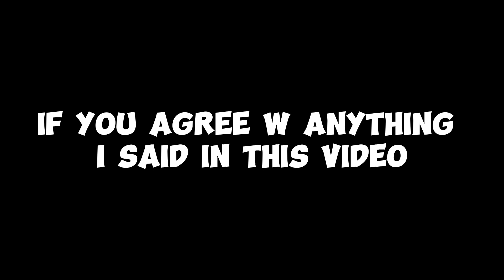Quincies Need A Buff...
Devs don't ban me you guys are cool :D

0:00 - Intro
0:30 - The Ramble
5:45 - Why I Care